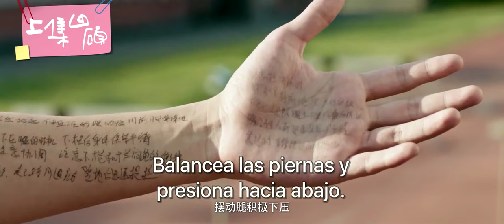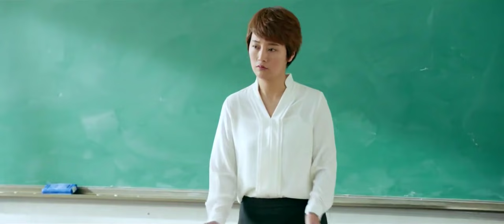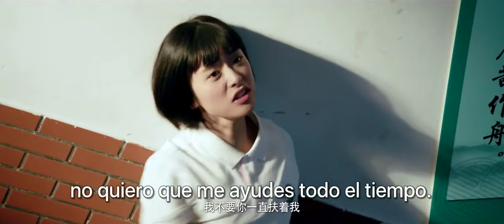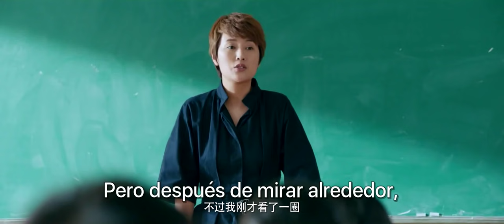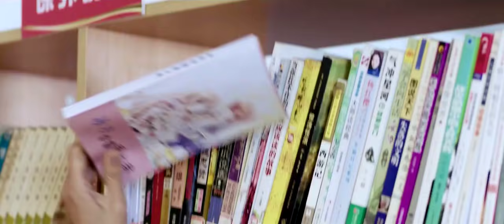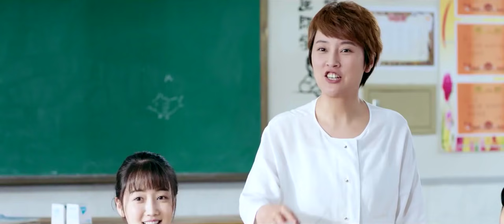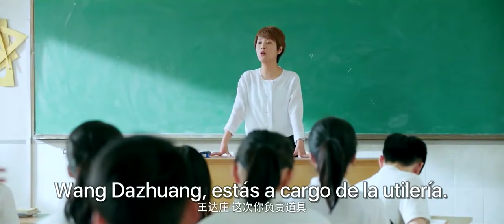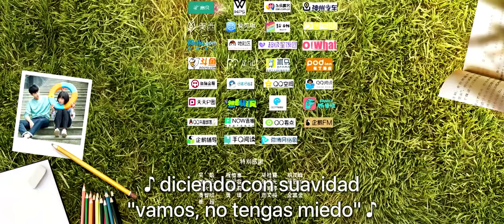【SUB ESPAÑOL】⭐ Drama: A Love so Beautiful - Un Amor tan Hermoso (Episodio 05)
⭐ Drama: A Love so Beautiful - Un Amor tan Hermoso - 致我们单纯的小美好
Episodios：24
Directores: Tang Bing y Yang Long
Reparto：
Hu Yi Tian como Jiang Chen
Shen Yue como Chen Xiaoxi
Gao Zhi Ting como Wu Bo Song
Wang Zi Wei como Ling Jing Xiao
Sun Ning como Lu Yang
Monica Lu como Li Wei

Sinopsis:
Chen Xiaoxi es una chica linda y vivaz que lleva persiguiendo a Jiang Chen, el chico de al lado, desde que era estudiante.
Tras graduarse en la universidad, Jiang Chen y Chen Xiaoxi emprenden sus respectivas carreras, pasando de estudiantes a médico y dibujante respectivamente.
En medio de sus 19 años de crecimiento, no han flaqueado en sus sentimientos mutuos y después de esos inocentes y hermosos años, el genial Jiang Chen decide finalmente enfrentarse a su corazón y comenzar un amor tan hermoso con Chen Xiaoxi.